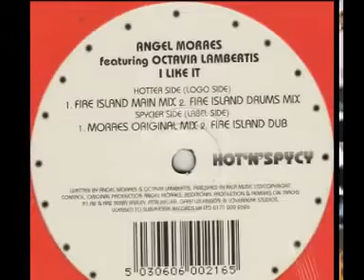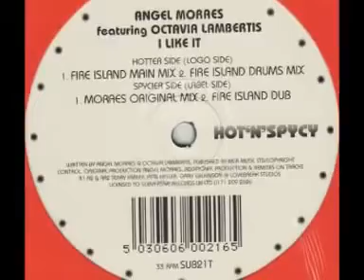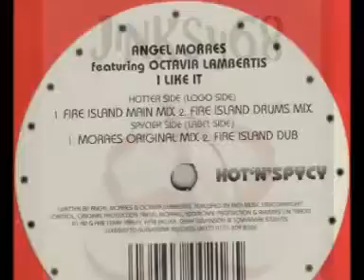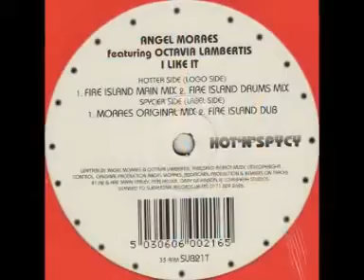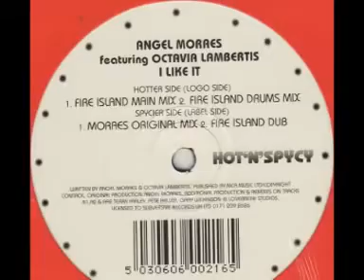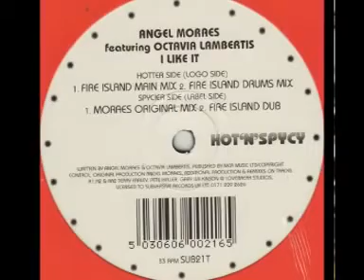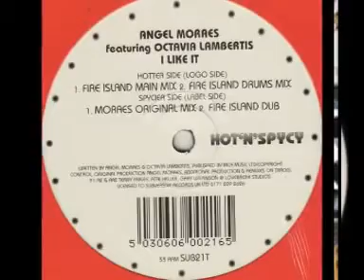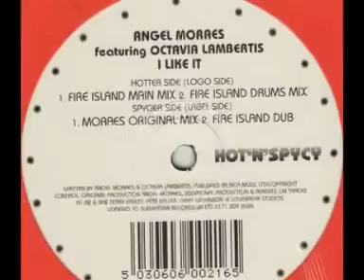Angel Moraes I Like It Fire Island Main Mix 1995